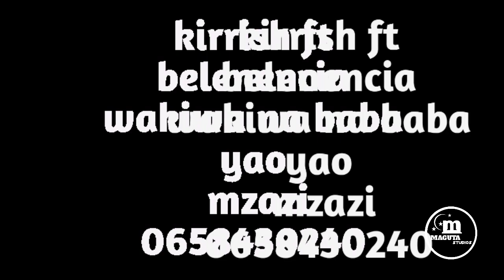champion combat acrobatics tz